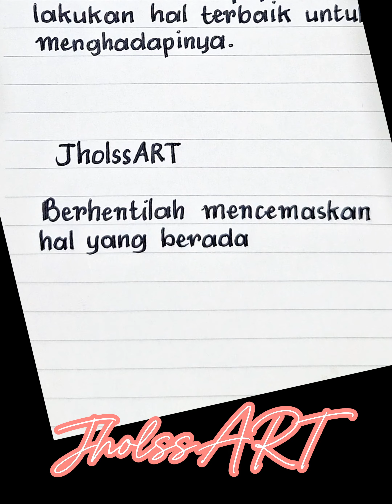Berhentilah mencemaskan hal yang..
Berhentilah mencemaskan hal yang.. @JholssART